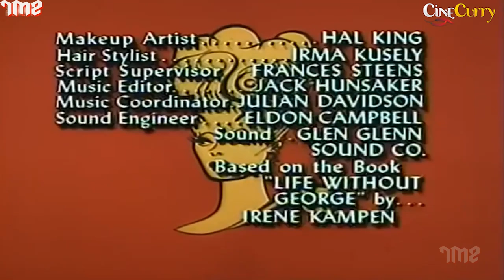Popular Comedy Show The Lucy Show | Main Street USA | Lucille Ball, Gale Gordon